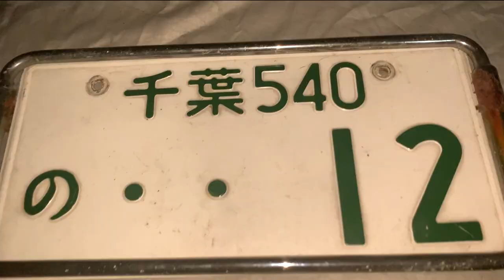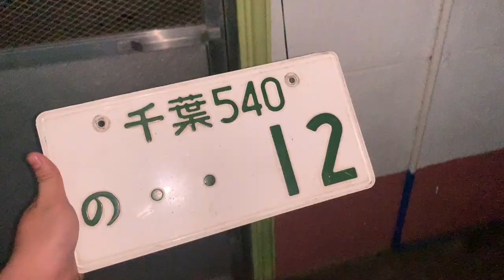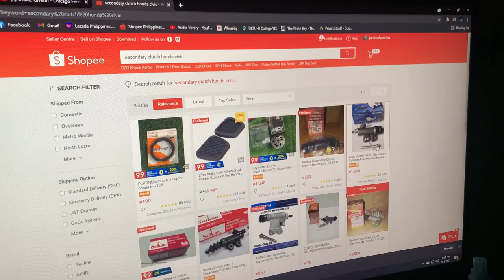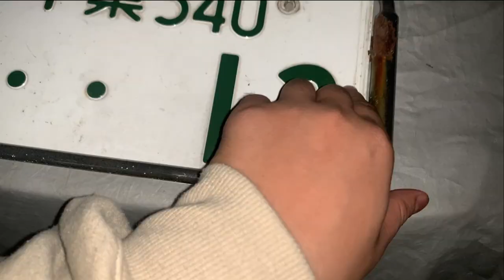SMALL JDM THINGS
Motorshop: Ricomoto Thailand Parts and Accessories (Facebook)